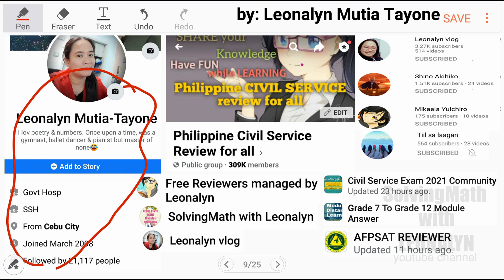MIXTURE Problem: 5 L of water replaced by wine and repeated. Find the proportion of wine and water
A cistern contains 50 liters of water. 5 liters of water is taken out of it and replace by wine. The process is repeated again. Finnd the proportion of wine and water in the resulting mixture.
a. 1 : 4
b. 41 : 50
c. 19 : 81
d. 81 : 19

Free Civil Service Reviewers managed by Leonalyn

Philippine Civil Service Review for all

Editing Apps: VivaVideo
SamsungNote5: Snote
Back-up: SamsungNote9